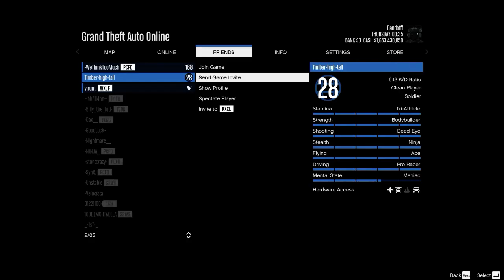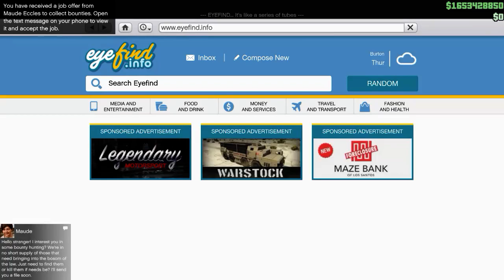Grand Theft Auto V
GPU: GeForce GTX 1060
CPU: Intel(R) Core(TM) i7-7700HQ CPU @ 2.80GHz
Memória: 16 GB RAM (15.89 GB RAM utilizável)
Resolução actual: 1920 x 1080, 60Hz
Sistema operativo: Microsoft Windows 10 Home